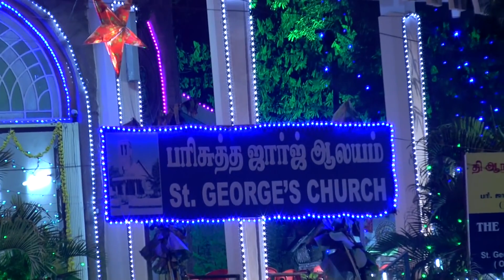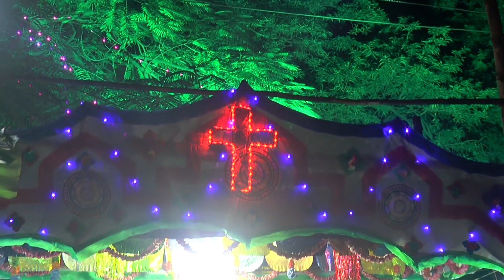THETTARAVALANE | TAMIL CHRISTIAN SONG | HOLY GOSPEL MUSIC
THETTARAVALANE
 TAMIL CHRISTIAN SONG
 HOLY GOSPEL MUSIC